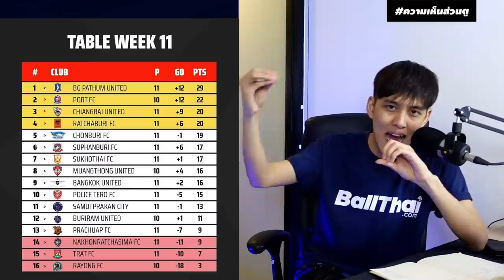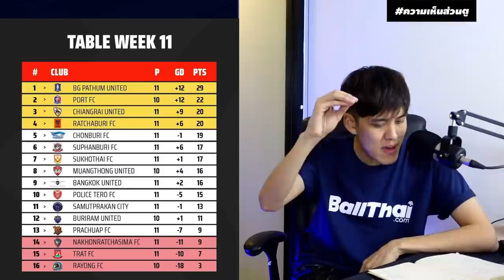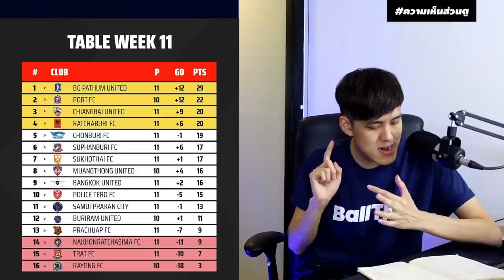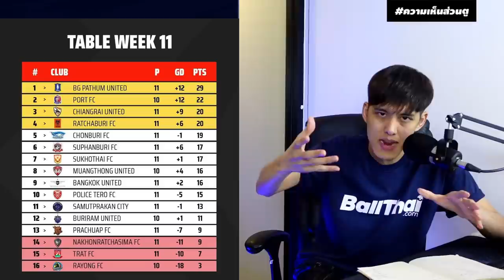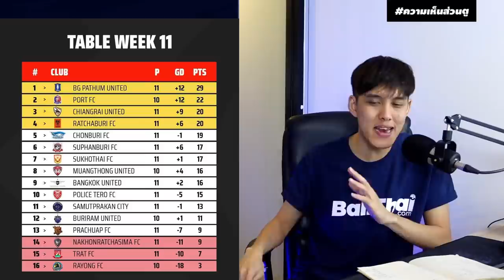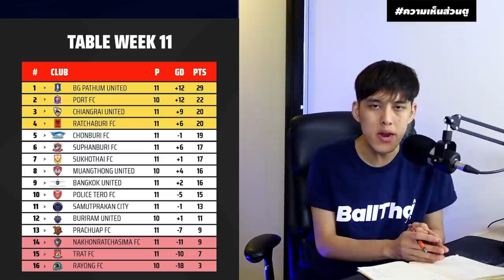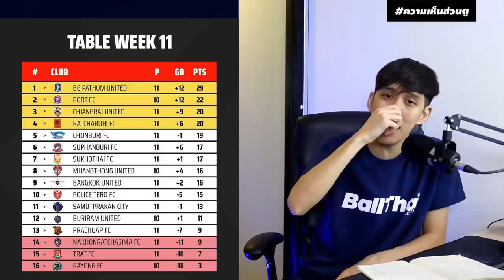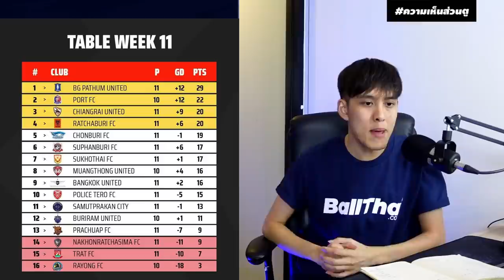แบงค็อก-บุรีรัมย์ ผลงานย่ำแย่จนไม่น่าเชื่อ!!!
Q : คุณคิดว่า อะไรจะเป็นจุดเปลี่ยนให้กับสองทีมนี้กลับมาได้?
Comment ไหนโดนใจรับเสื้อยืดจาก " BallThai.com " ไปเลย

ดาวน์โหลดแอพบอลไทย ได้แล้วที่นี่